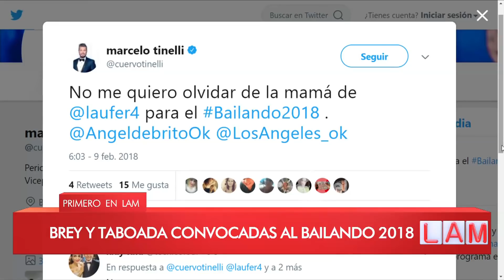¿La madre de Laurita remplazará a su hija en Bailando 2018?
Momento emitido el viernes 09 de febrero de 2018 en Los ángeles de la mañana.